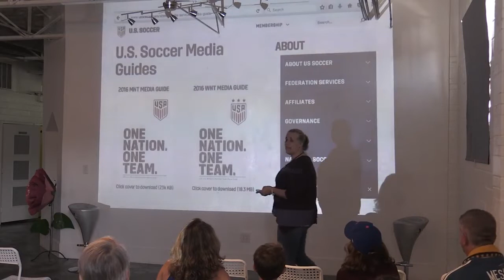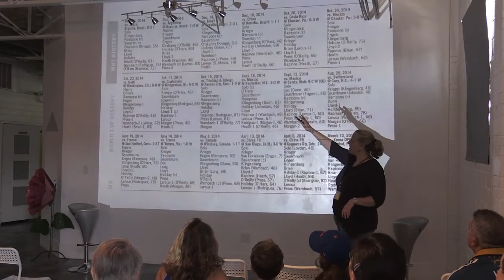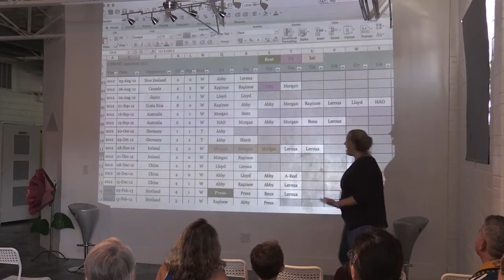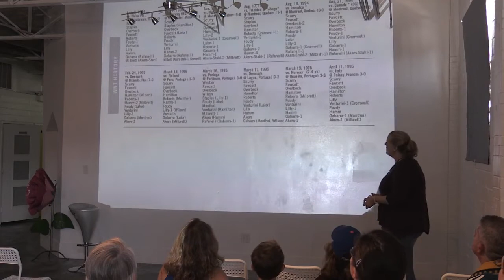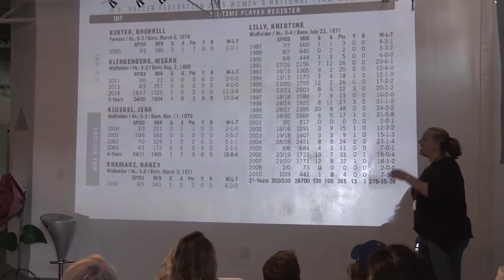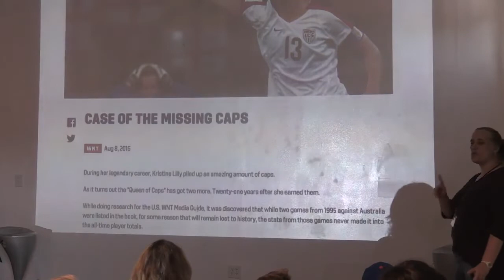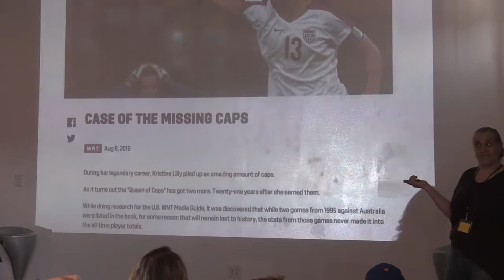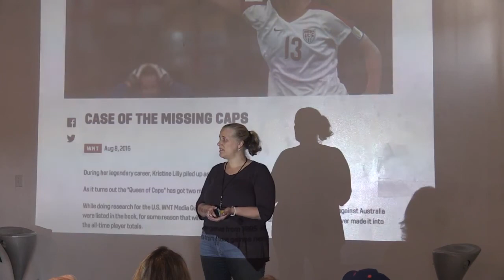Keeper Notes WoSoCo 2 0 Discovering Hidden USWNT Caps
In the opening presentation of WoSoCo 2.0, host Jen Cooper describes her "trip down the rabbit hole" of USWNT media guides and how she discovered a discrepancy in the 1995 stats which led to Kristine Lilly's world-record cap total being increased from 352 to 354.

WoSoCo is a casual women's soccer conference usually held the same weekend as the NWSL championship. WoSoCo 2.0 was held in Houston on Saturday, October 8, 2016.